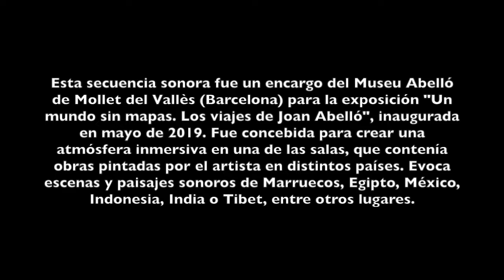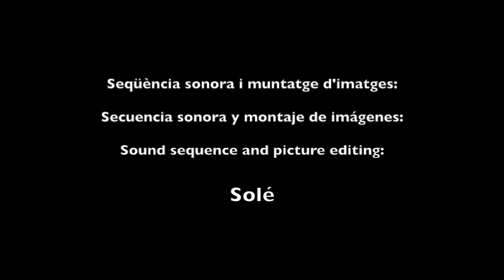Sound sequence for the exhibition "A world without maps. The travels of Joan Abelló" (by Solé)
This sound sequence was a commission of the Museu Abelló (Mollet del Vallès, Barcelona) for the exhibition “A world without maps. The travels of Joan Abelló”, which opened in May 2019. It includes characteristic sounds of several countries where the artist painted, which are represented in the paintings of the hall, and sound effects that suggest the concept of travel; the sequence combines realistic and oneiric, more poetic passages. Thus, an immersive atmosphere is created to complement the paintings and allow the spectator to evoke sensations of every country and transporting there.

Aquesta seqüència sonora va ser un encàrrec del Museu Abelló de Mollet del Vallés per ambientar una de les sales de l'exposició "Un món sense mapes. Els viatges de Joan Abelló", inaugurada el maig de 2019. Inclou sons característics de diferents països on l'artista va pintar, representats en els quadres de la sala, i efectes que suggereixen el concepte de viatge; al llarg de la seqüència hi ha fragments més realistes i d'altres en què s’utilitza un llenguatge sonor més poètic i oníric. D'aquesta manera, es crea una atmosfera immersiva que complementa la pintura i permet a l’espectador evocar sensacions de cada país i ajudar-lo a transportar-s’hi.

Esta secuencia sonora fué un encargo del Museu Abelló de Mollet del Vallès para ambientar una de las salas de la exposición "Un mundo sin mapas. Los viajes de Joan Abelló", inaugurada en mayo de 2019. Incluye sonidos de los diferentes países donde el artista pintó, representados en los cuadros expuestos en dicha sala, así como efectos que sugieren el concepto de viaje; a lo largo de la secuencia hay fragmentos más realistas y otros en que se utiliza un lenguaje sonoro más poético y onírico. De esta manera, se crea una atmosfera inmersiva que complementa la pintura y permite al espectador evocar sensaciones de cada país y ayudarlo a transportarse a él.